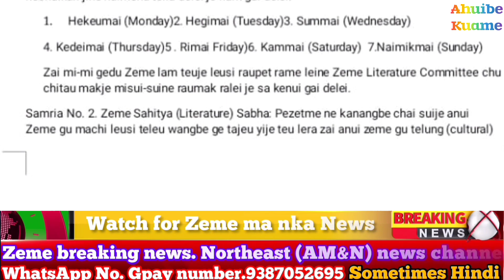Zeme Morning News. 8/9/2023. Ahuibe# Zeme Council Well All Follow them All Assam Nagaland Manipur